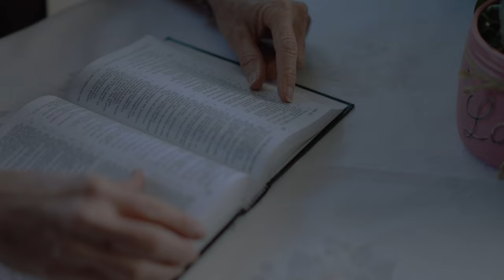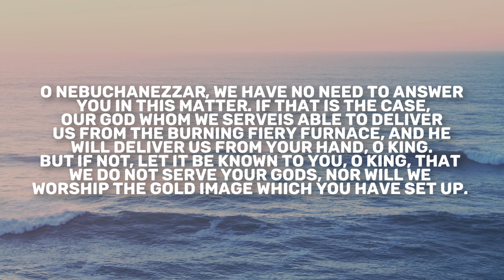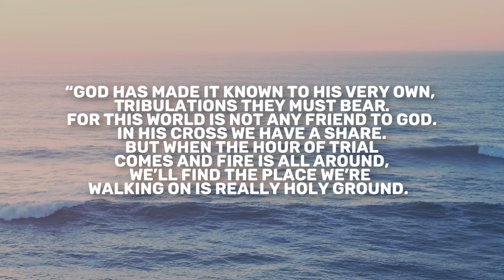Daniel 3 | Daily in the Word | Ryan Klein